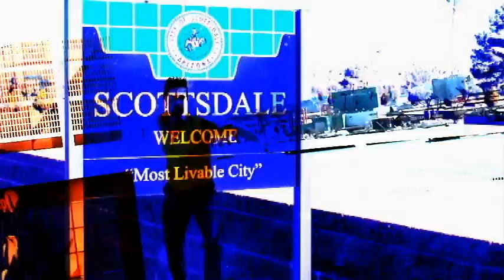Omer Pasha-The Soul Of Cole (HQ)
Omer Pasha-The Soul Of Cole